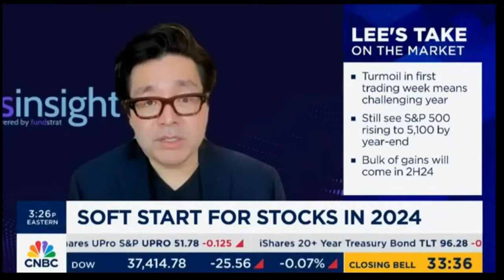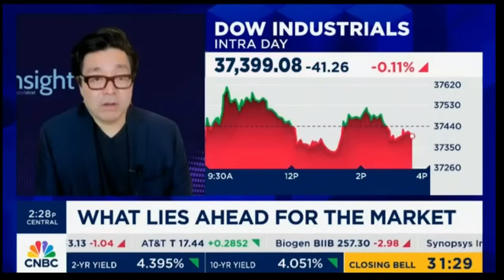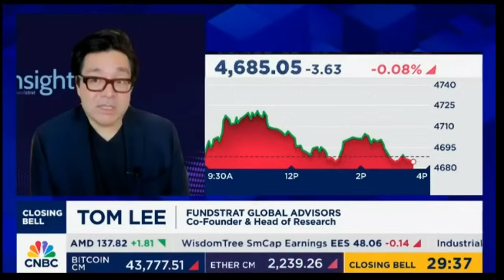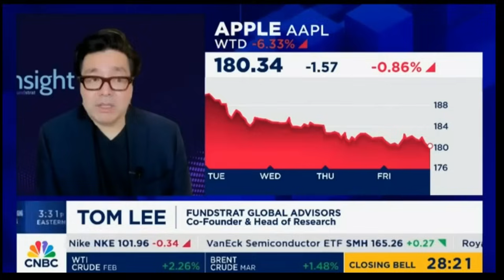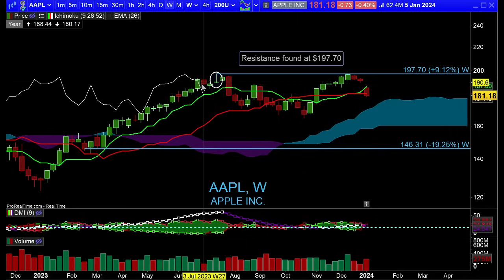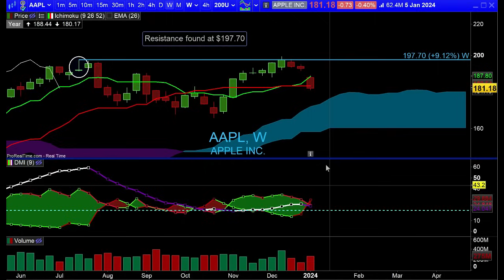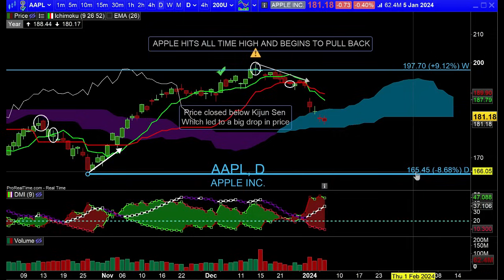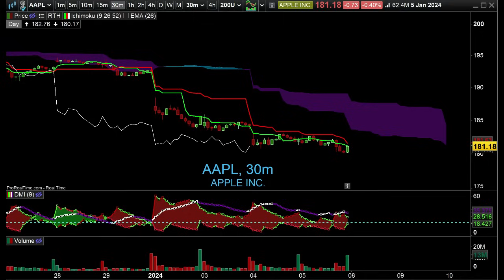TOM LEE'S Fundstrat discusses his thoughts on APPLE & MARKETS 01 05